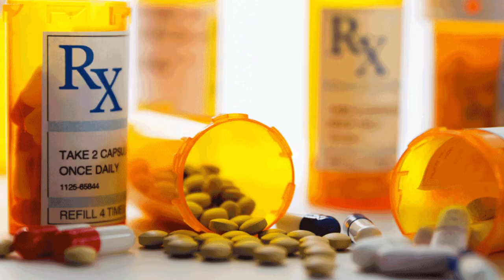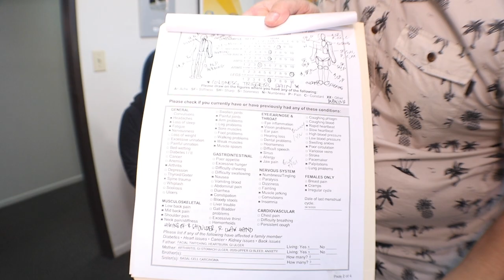EPIDURAL Injection Destroys Nurses Life w/ awful Carpal Tunnel & Muscle Atrophy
Diana is 34 year old Nurse. She had some neck pain 3 years ago & went to a Medical Doctor (Anesthesiologist) for an Epic Dural Neck Injections. Diana has a name for this day. She calls it “The Injury Day!”  Well what has happened over the last three years Diana has lost her ability to WORK or engage is satisfying HOME life. Her RIGHT ARM has completely ATROPHIED & her hand is DEFORMED from lack of strength and muscle. Her ability to hold anything or do any fine motor skills is diminished to say the least. I never treated this patient. She never came back because she submitted to surgery. I wanted to share this to show you that you should be SCARED of MEDICINE. It is statistically way more DANGEROUS than any chiropractic adjustment.  Please watch his story and see what can be achieved in just a couple of days.
Chapter Links
00:00 Intro
01:01 Why are you here?
04:53 The Injury Day "Epidural Injection"
05:04 Exam
06:50 Hand Atrophy Examination
07:50 X-rays